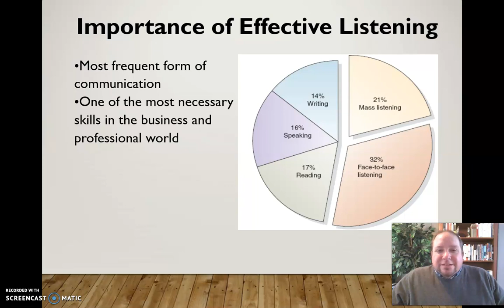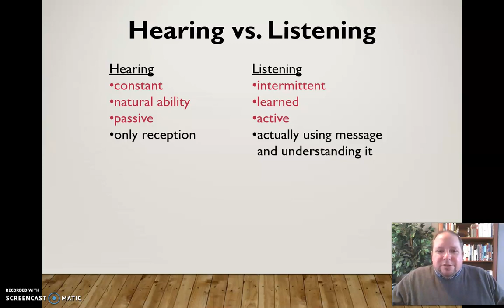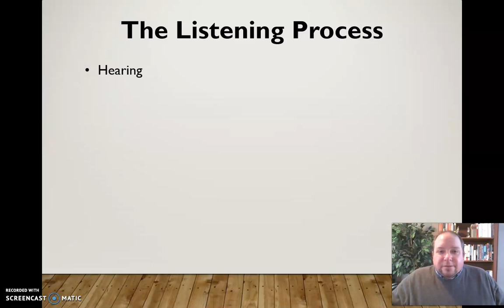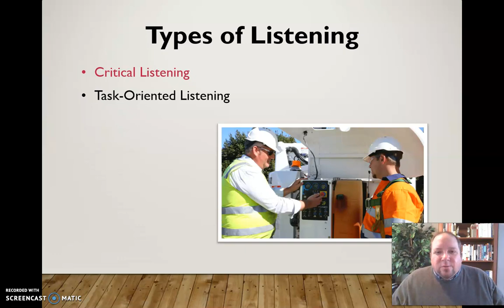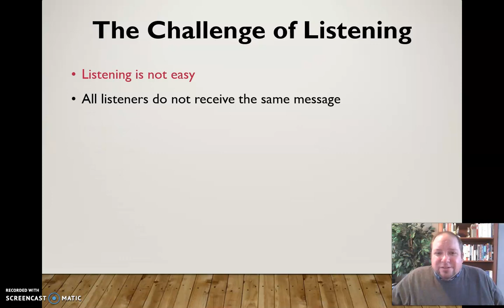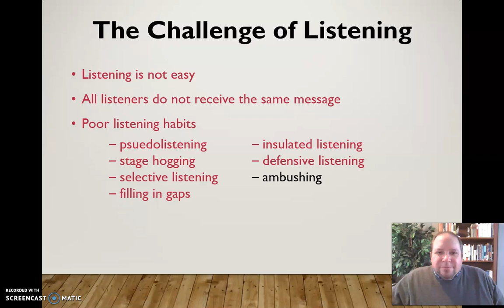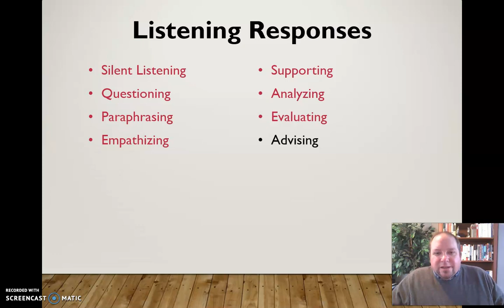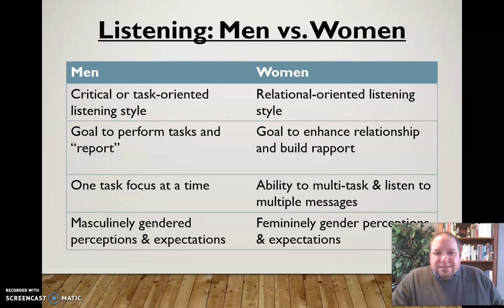Listening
Mini-lecture discussing listening and it's role in interpersonal communication.